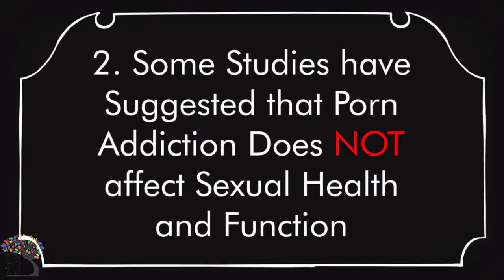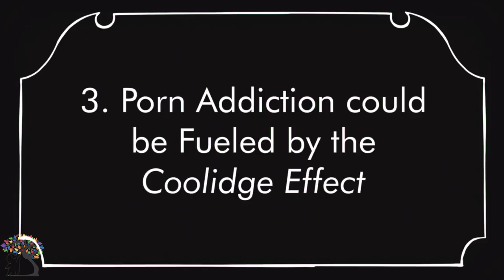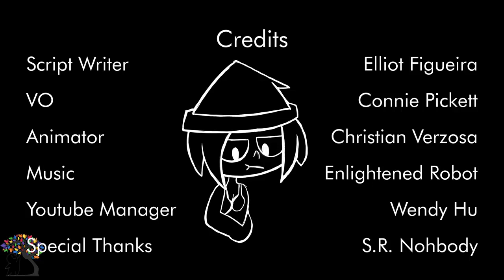5 Interesting Facts about Porn Addiction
Viewing pornography is actually nothing new - people have been doing it for hundreds (if not thousands) of years. But it’s only today that we’re beginning to see pornography being distributed on such a widespread and easily accessible scale. Do you know someone who might be suffering from porn addiction? Well, this video might shed some light on the psychology behind why porn can be addictive.

Script Writer: Elliot Figueira
Narrator: Connie Pickett
Animator: Christian Verzosa
YouTube Manager: Wendy Hu

If you enjoy the risk we took in producing this video, please consider supporting us in exploring less talked about topics by sharing this.